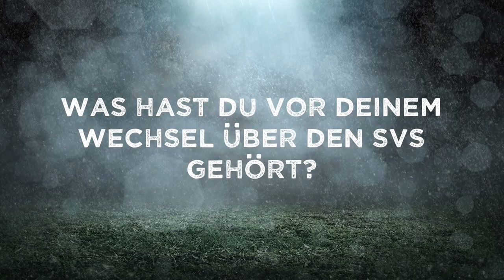Vorstellung Neuzugänge: Felix Müller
Zur Saison 2018/19 wechselten insgesamt elf neue Spieler zum SV Sandhausen. Um die Neuzugänge kennezulernen, stellt Euch HardtwaldTV die Akteure genauer vor. Heute an der Reihe: Felix Müller.